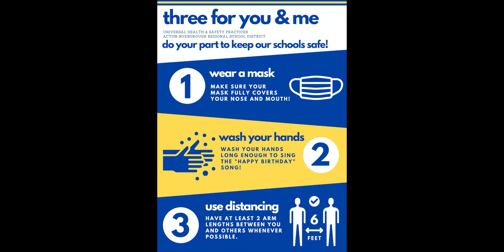How to Put a Mask on